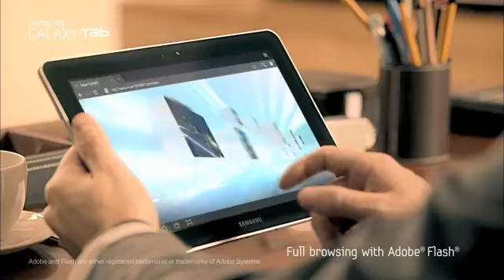‪Samsung Galaxy Tab - Thinner‬‏ - iPhone-HD.C.La